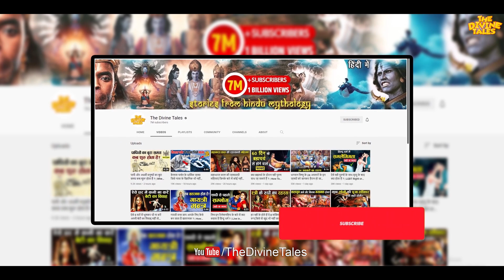प्रभु श्रीराम ने अपने जीवन में किये थे ये 5 नेक काम जिसे शायद ही आप जानते होंगे? | Ramnavami Special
Video title :प्रभु श्रीराम ने अपने जीवन में किये थे ये 5 नेक काम जिसे शायद ही आप जानते होंगे? | Ramnavami Special
Language : Hindi
Source :Ramayan